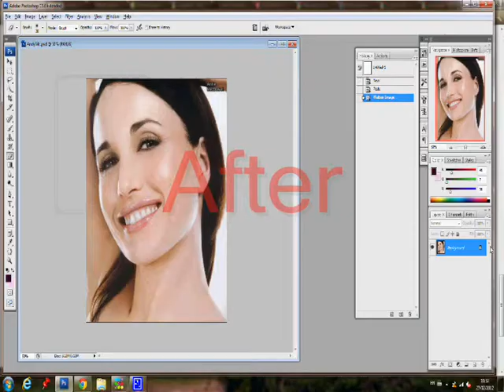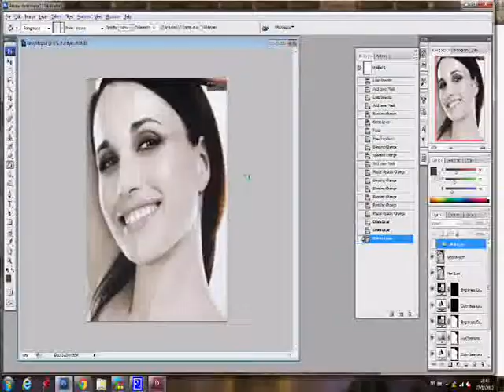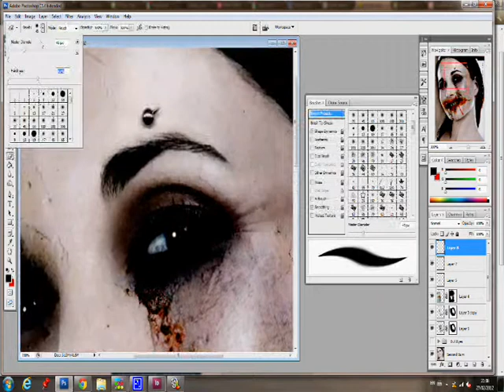Photoshop turns Loreal Beauty into Living Dead Walker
Using some quick photoshop techniques, the beautiful Andie MacDowell who is the face of Loreal can become a scary Zombie and the star of Walking Dead.  This quick video features the song #1 Crush by Garbage.